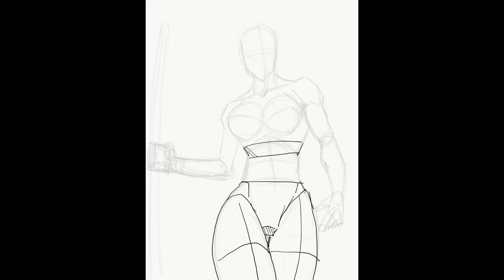Guild Wars 2 Speed Drawing OC - Shadower Charlotte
A lil somethin I made for my guild leader.